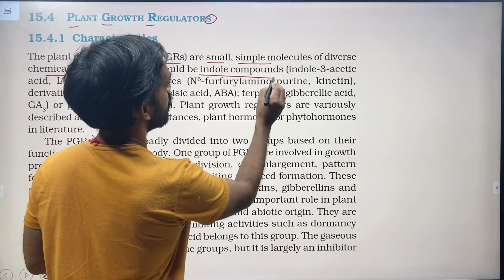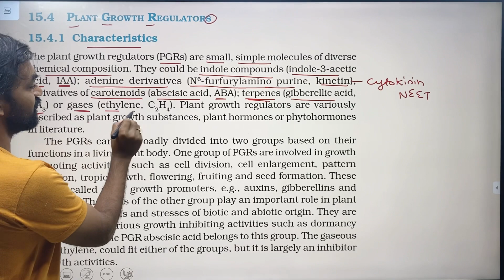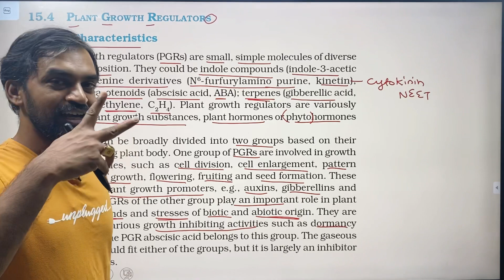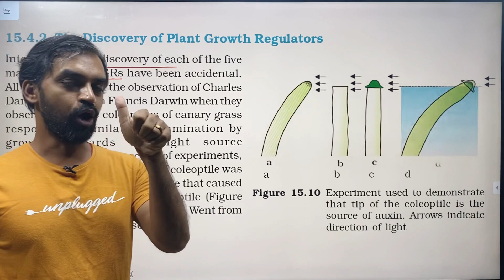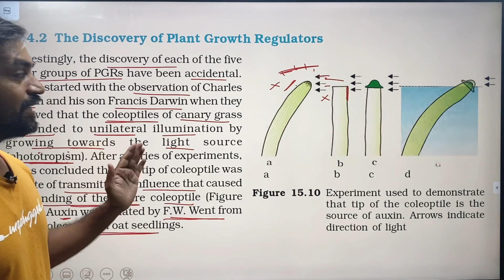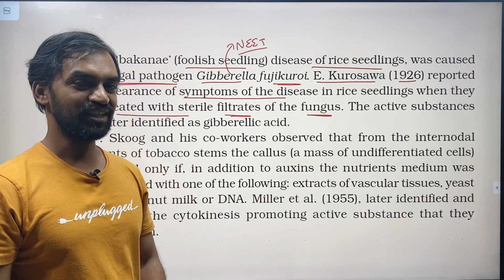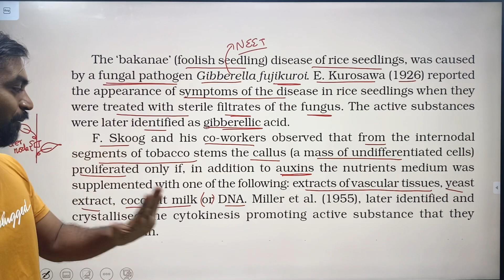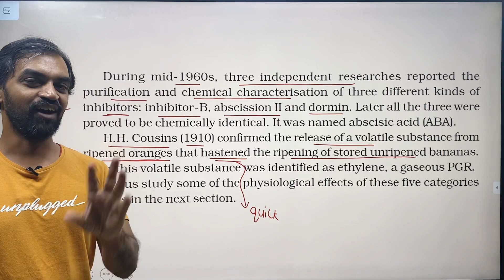Plant Growth and Development | Part 5 | Thannambikkai Batch | NCERT LINE TO LINE